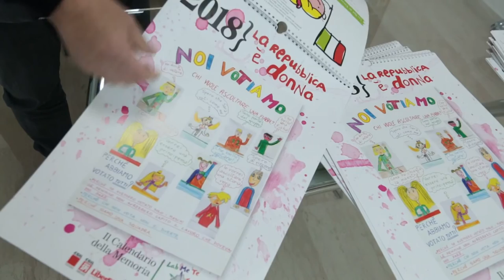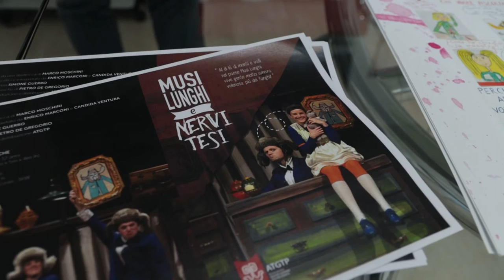Il Calendario della Memoria 2018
Presentato a Teramo il Calendario della Memoria 2018. La quarta edizione del Calendario, nato su progetto dello Spi-Cgil di Teramo, il LabMeTe (Laboratorio-Memoria-Territorio) in collaborazione con la Fp-Cgil, è stato realizzato da alcune classi della scuola pubblica primaria del nostro territorio provinciale, sotto la guida di docenti ed esperti. I dodici mesi dell’anno ricreano, attraverso l’attività di conoscenza e di rappresentazione dei bambini, avvenimenti significativi della storia repubblicana, con particolare attenzione al diritto al voto sancito con il suffragio universale